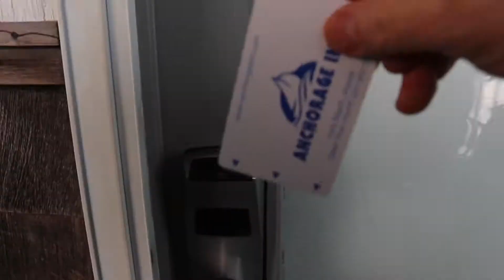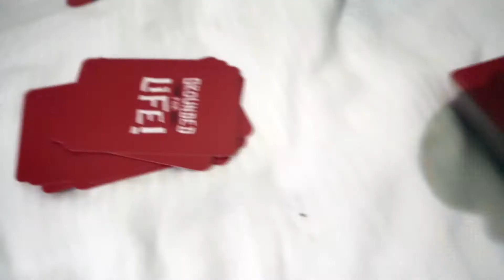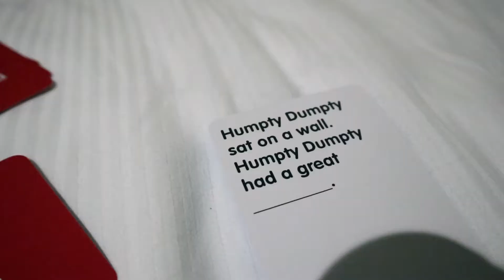A CHRISTMAS GETAWAY SUPRISE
In this video we share our Christmas and the kids suprise trip we did this year for a present. We hope you had a wonderful holiday season! Happy New Year!